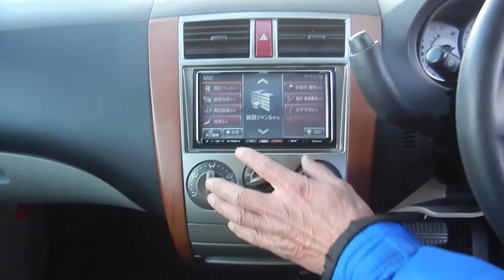2009 MITSUBISHI COLT VERY for sale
Mileage: 93,000 km (57,700 mile)
Engine Size: 1,330 cc
Fuel: Petrol (4A90)
Transmission: AT
Drivetrain: 2WD
Seats: 5
Doors: 5